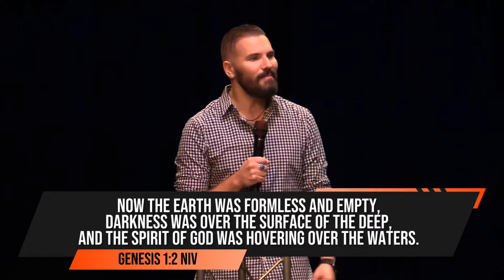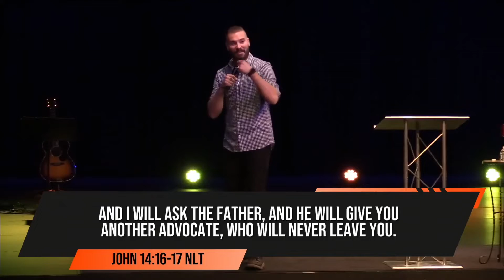Not Just A Ghost - Part 2 | Pastor Tyler Braucht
Pastor Tyler shares on "Why are some Christians not living the victorious Holy Spirit empowered life?" Listen as Pastor Tyler shares a couple reasons why.